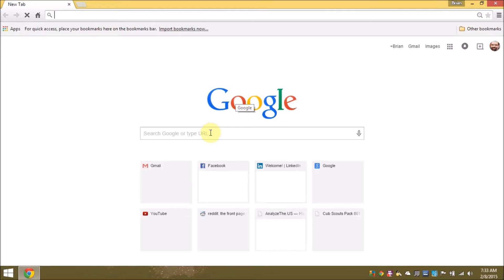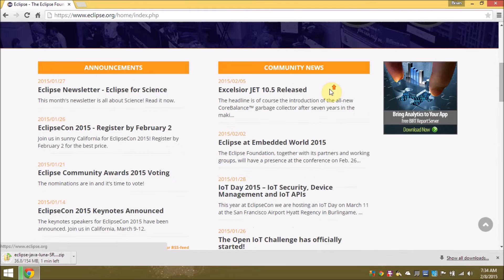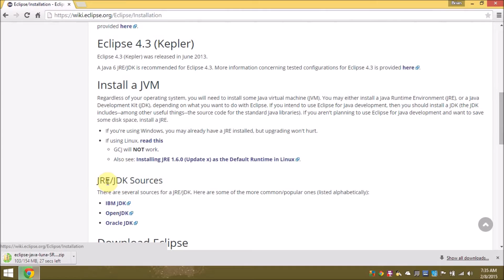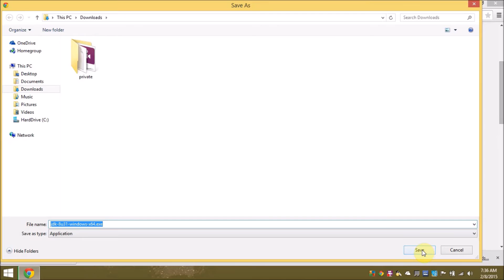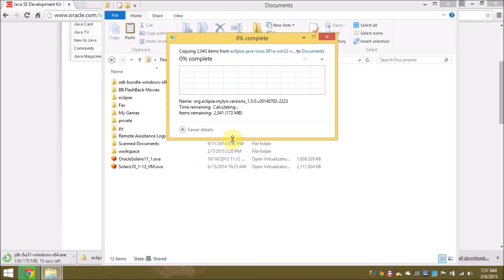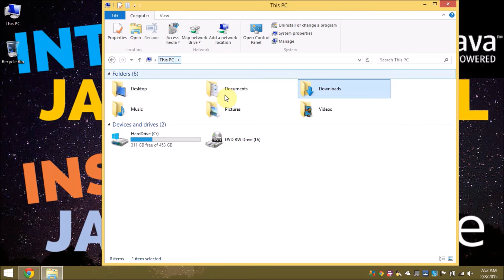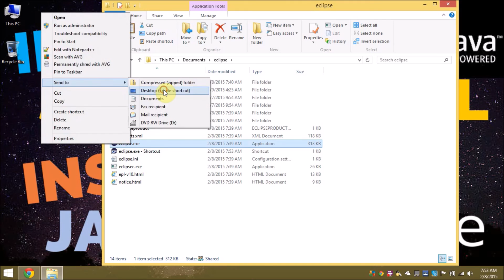Intro Java Tutorial - Install Java and Eclipse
Intro Java Tutorial - Install Java and Eclipse - In this introductory Java (programming) tutorial, I'll show you how to perform the installation of the Java Development Kit (JDK) and Eclipse (Luna).

We'll launch Eclipse and you'll see the Java perspective.  Be sure to watch my next video: Intro Java Tutorial - Your 1st Program HelloWorld.java:

Brian Jester